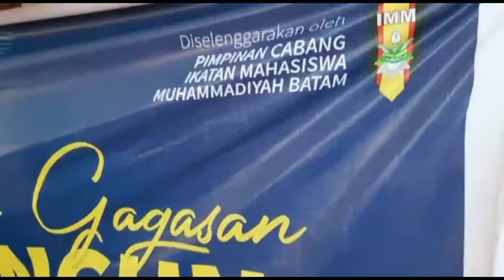Milad IMM Ke-57 tahun di MBS Kampung Chate Batam 2021 // PC IMM Batam